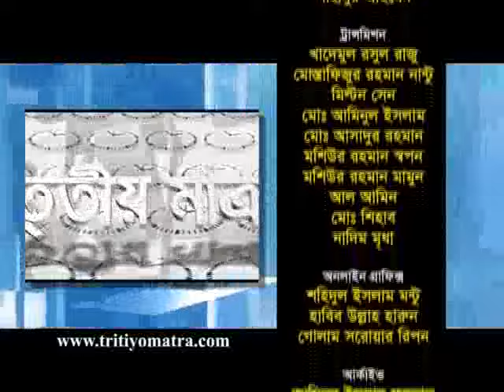Dhirendro Debnath Shambhu and Muhammad Akhtaruzzaman - Tritiyo Matra Episode 4344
Dhirendro Debnath Shambhu MP, Former Deputy Minister, Bangladesh Awami League and Major Muhammad Akhtaruzzaman (Retd.), Former MP, Bangladesh Nationalist Party (BNP) Chairperson participates in episode 4344 of Tritiyo Matra on 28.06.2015